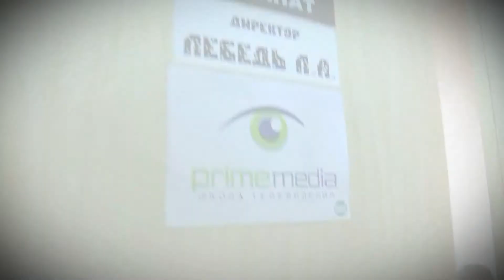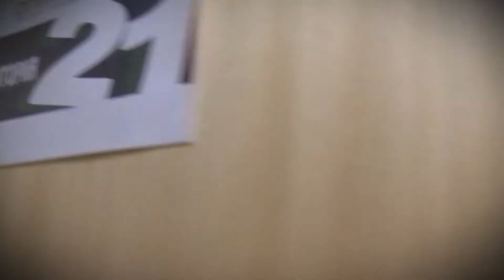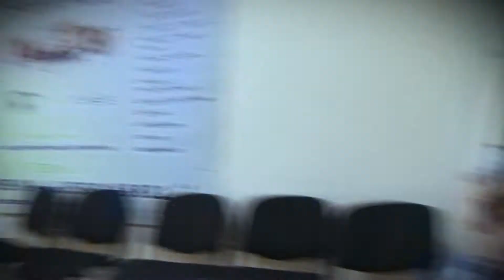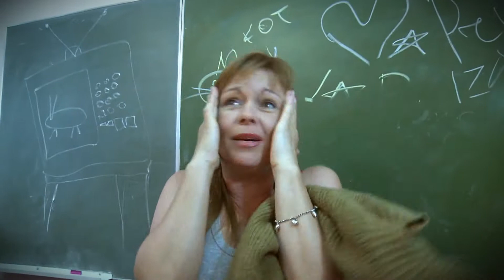Lip Dub Детской школы телевидения "ПраймМедиа" (г. Киев)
Липдаб детской школы телевидения "ПраймМедиа" на переделанную песню Верки Сердючки "Розовый свитер"

У нас замечательные дети -- творческие, веселые, драйвовые и безумно талантливые!